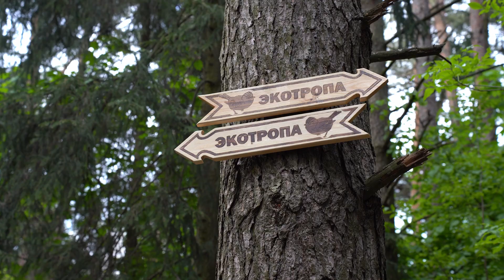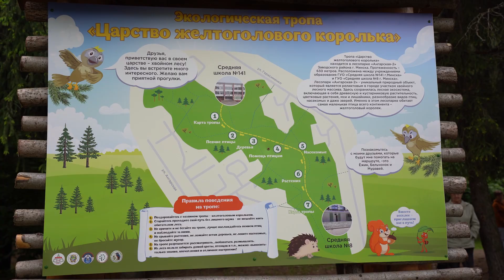ЭКОТРОПА "ЦАРСТВО ЖЕЛТОГОЛОВОГО КОРОЛЬКА" || День защиты окружающей среды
В Минске состоялся районный праздник, приуроченный Дню защиты окружающей среды и открытию новой экологической тропы "Царство Желтоголового королька".
Протяженность тропы 700 метров. Маршрут объединяет 141-ю и 8-ю школы. Благодаря этому преподаватели смогут проводить уроки на природе. Вдоль тропы разместили скамейки, урны, информационные стенды и домики для птиц.
Выбор пал на Желтоголового королька неслучайно. Это самая маленькая птица Беларуси, которая и обитает на территории лесопарка "Ангарская-2".

Александр Корбут, заместитель министра природных ресурсов и охраны окружающей среды Республики Беларусь:
- На сегодняшний день в Республики Беларусь 1397 особо охраняемых и природных заказников. Но это не значит, что особо охраняемые территории не посещает народ. Наоборот, это создано для населения, чтобы можно было ознакомиться с теми красотами, которыми располагает Республика Беларусь. И мы приглашаем туда и иностранных туристов, которые видят, что действительно, мы с Вами вкладываем большие деньги для сохранения нашего биоразнообразия.